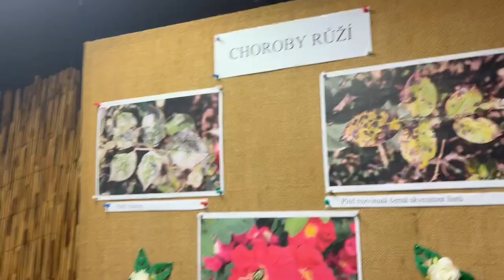Video výstava růží Botanická zahrada Poděbrady 25.6.2023 - 1